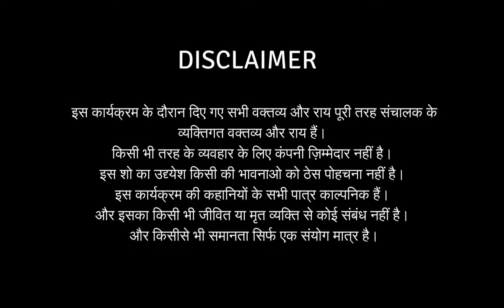અમે એકબીજાથી જુદા છીએ, તો... મેરેજ ટકશે? | Mann Ka Radio Episode 7